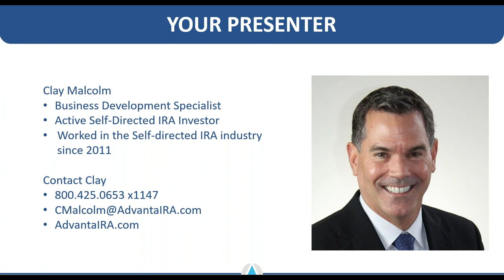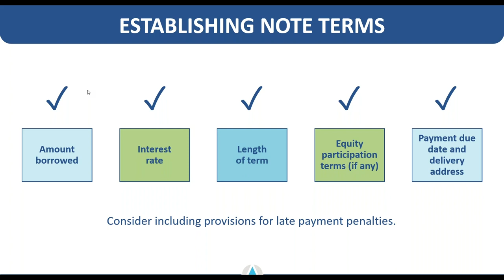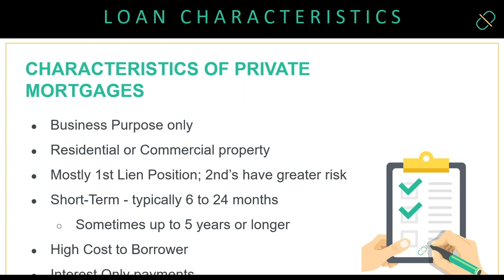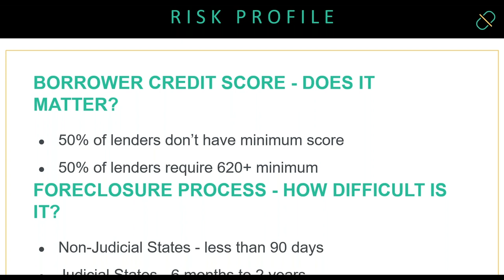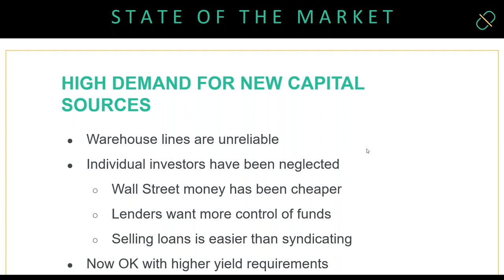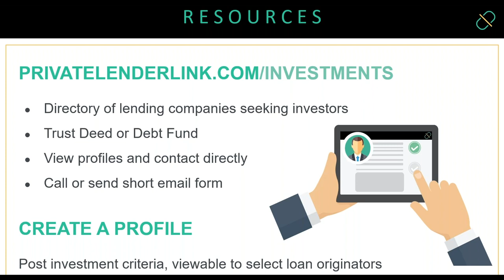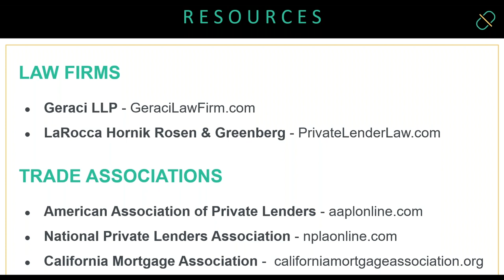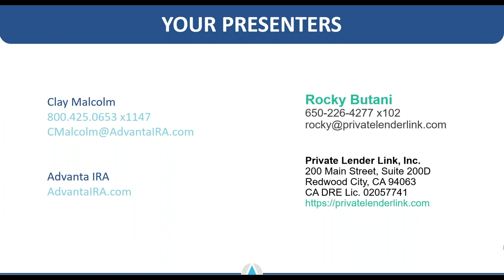Behind the Scenes of Private Lending Investments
Clay Malcolm of Advanta IRA welcomes Rocky Butani of Private Lender List to share his unique perspective on the current state of the private lending marketplace in the US. If you have ever been interested in private lending as an investment, this is your chance to get timely, objective information about that strategy.